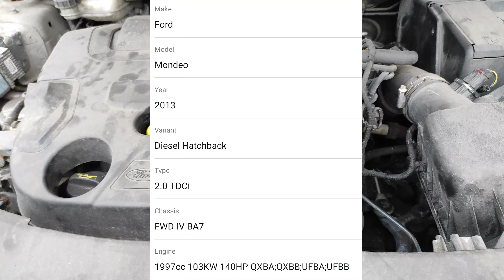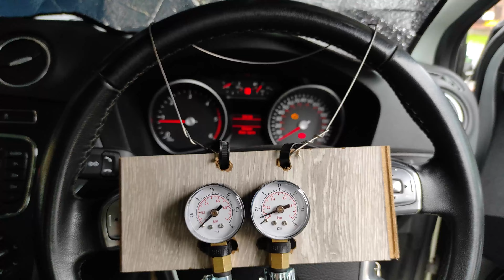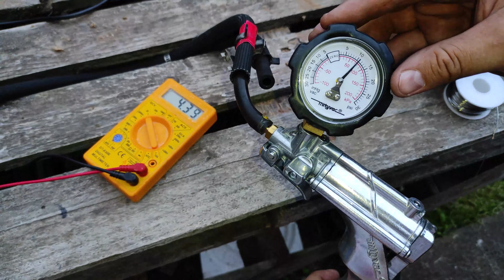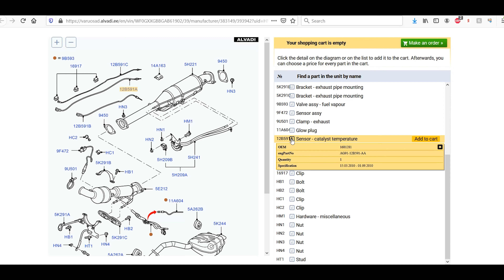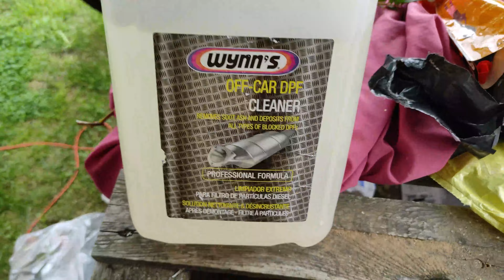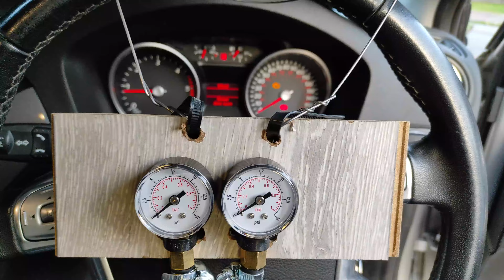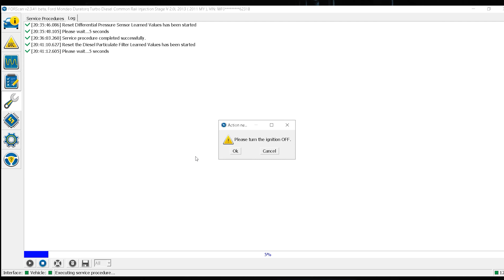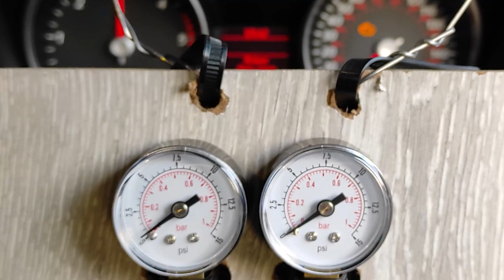DPF PROBLEM FIX YOURSELF FORD MONDEO TDCI 2.0 MK4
ПРОБЛЕМА DPF ОТРЕМОНТИРУЙ САМ FORD MONDEO TDCI 2.0 MK4

там можно увидеть , что там другой дифференциальный датчик